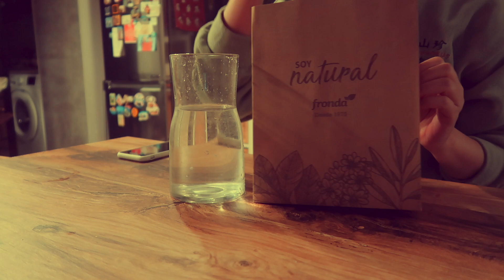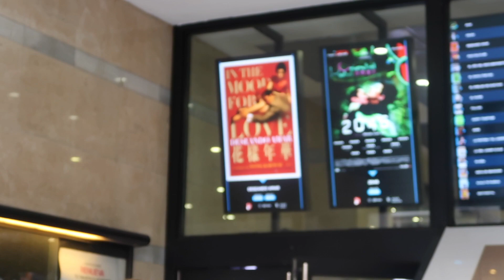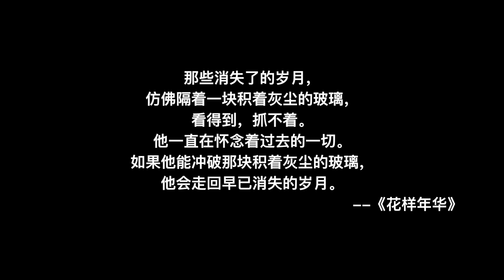2021.02.14 马德里的情人节|吃秘鲁美食|看王家卫电影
秘鲁餐厅
Restaurante Chifa
C/Modesto Lafuente, 64, 28003 Madrid

电影院Cines Renoir Princesa
C/Princesa, 3, 28008 Madrid
《花样年华》Deseando Amar
《重庆森林》Chungking Express
《堕落天使》Fallen Angels
《旺角卡门》As Tears Go By
《2046》
《阿飞正传》Días Salvajes
《春光乍泄》Happy Together